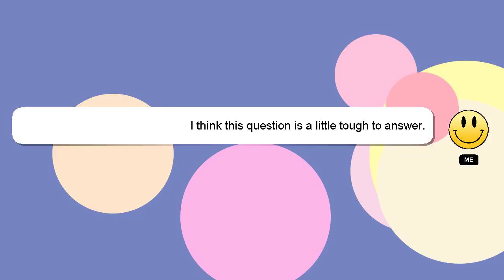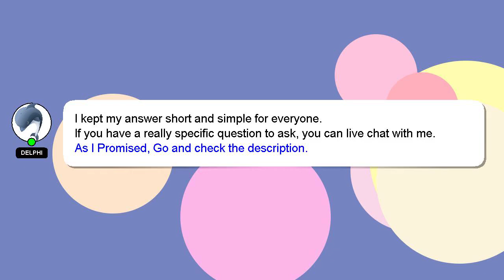R : R plot filled.contour() output in ggpplot2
in R filled.contour() R ggpplot2 : plot output